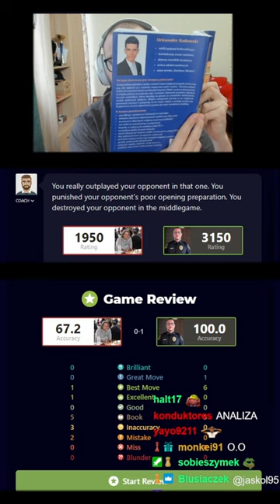ZAGRAŁEM JAK SILNIK! 100% dokładności!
[autopromocja]

►ENDORFY - partner technologiczny